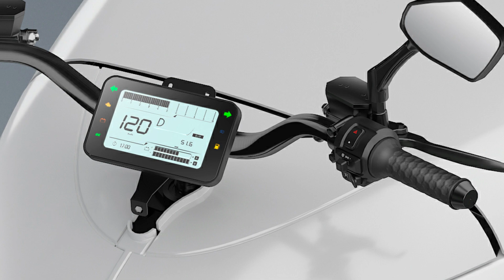[NOVO] Voltz Miles o TRICICLO ELETRICO para DELIVERY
oltz Miles triciclo elétrico nacional para entregas

A Voltz, marca de motocicletas elétricas que se destaca nacionalmente, lançou seu terceiro produto no mercado brasileiro, o triciclo de entrega Miles.

Desenvolvido para distribuição urbana, o Voltz Miles é um veículo com duas rodas dianteiras e traseiras paralelas, com visual requintado e totalmente desenvolvido no Brasil.

Com preço de R$ 32 mil, o Voltz Miles atenderá às necessidades do mercado nacional com emissão zero, inicialmente com duas baterias, mas com capacidade para até seis baterias de lítio, permitindo 300 quilômetros de condução autônoma.

As Voltz Miles têm velocidade máxima de 55 km/h e são projetadas para serem totalmente carregadas em apenas cinco horas.

Os clientes poderão adquirir células de energia por R$ 5.000 cada, ampliando a cobertura original do produto.

De acordo com Voltz, cada bateria tem uma vida útil de 1.000 ciclos de carga e está com 75% da capacidade ao final do processo.

O Miles tem um porta-malas de 750 litros, que segundo a marca pode levar até cinco botijões de gás, entre outras coisas.

Segundo a marca, a capacidade de carga é de 306kg, contra 290kg de um triciclo convencional com motor de 125cc. Dirigir requer uma carteira de motorista Classe A.

Segundo o CEO da Voltz, Renato Villar, no caso de modificações, não há necessidade de uma parada tecnológica tradicional.

“No caso do Miles, recomendamos apenas a substituição de peças que estejam desgastadas, como pastilhas de freio ou amortecedores”, observa Villar.

O executivo destacou ainda: "O Miles foi concebido e criado com tecnologia de ponta. O triciclo será equipado com chave inteligente, painel inteligente LCD, e o usuário terá controle total na palma da mão através do aplicativo Hello Voltz".

Ele continuou: "O veículo pode ser localizado à distância, o carregamento da bateria e o alcance restante usando a bateria podem ser controlados. Além disso, o veículo pode ser ligado e desligado remotamente, e qualquer mau funcionamento e histórico de uso podem ser conhecido".

Bom, se quer ficar por dentro de tudo o que acontece no mundo automobilistico, então deixa de frescura e senta o dedo nesse like e se inscreva no canal para não perder os videos postados todos os dias com as mais recentes novidades.

Não importa sua idade, conhecimento, escolaridade. Nada disso importa! tudo o que você precisa está no Mecânica, Elétrica e Injeção Expert!

Quem se destaca PRIMEIRO sai na frente da CONCORRÊNCIA!

CLICANDO NO LINK ACIMA você vai aprender as técnicas de aplicação que os melhores profissionais do mercado usam no dia a dia das maiores empresas de reparos automotivos do Brasil.

Após o enorme sucesso do primeiro treinamento de lavagem a seco de veículos, lançamos agora o treinamento de limpeza técnica de motor! Com ele você aprenderá todo o processo de lavagem de um motor sem o uso de água, o benefício de usar essa técnica e como ganhar dinheiro com esse serviço.
Pioneira mundial e maior rede de limpeza e conservação de veículos a seco do Brasil, a DryWash foi fundada em 1995 e é referência mundial em tratamento, reparo rápido e estética automotiva.